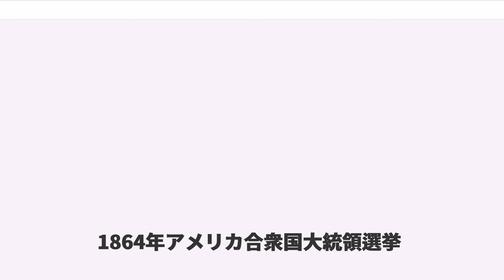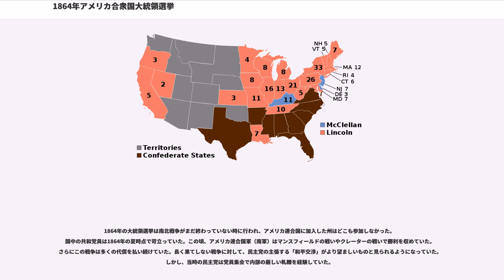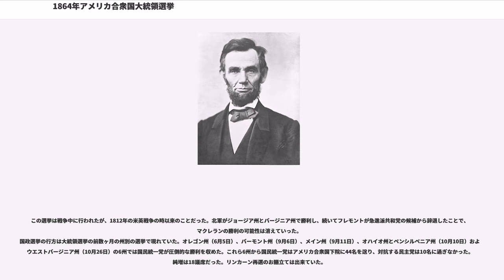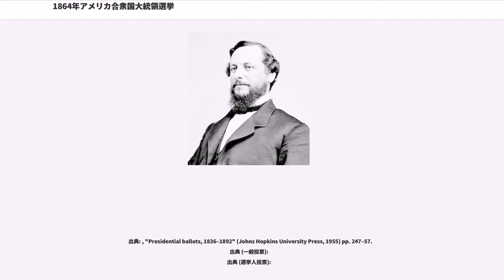1864年アメリカ合衆国大統領選挙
1864年アメリカ合衆国大統領選挙

1864年アメリカ合衆国大統領選挙（1864ねんアメリカがっしゅうこくだいとうりょうせんきょ、）は、1864年に投開票されたアメリカ合衆国大統領選挙であり、現職のエイブラハム・リンカーンが勝利を収めた。

リンカーンは共和党員であったが、と選挙協力を組んだ。この協力はという形を取った。
リンカーンの対立候補は、民主党のジョージ・マクレランと急進派共和党のジョン・C・フレモントであった。マクレランは「平和の候補者」であったが、個人的には党の綱領を信じていなかった。フレモントは郵政長官のモンゴメリー・ブレアをその役職から追い出す政治的な仲立ちをした後、1864年9月に選挙運動を止めてしまった。
1864年の大統領選挙は南北戦争がまだ終わっていない時に行われ、アメリカ連合国に加入した州はどこも参加しなかった。
国中の共和党員は1864年の夏時点で苛立っていた。この頃、アメリカ連合国軍（南軍）はマンスフィールドの戦いやクレーターの戦いで勝利を収めていた。さらにこの戦争は多くの代償を払い続けていた。長く果てしない戦争に対して、民主党の主張する「和平交渉」がより望ましいものと見られるようになっていた。しかし、当時の民主党は党員集会で内部の厳しい軋轢を経験していた。

最終的にウィリアム・シャーマンがアトランタに進軍し、ユリシーズ・グラントは南軍陸軍総司令官のロバート・E・リーをその首都リッチモンドの外郭に押し込めていた。北軍が勝つことは間違いなく終戦が近付いていることが明らかになってきた。

リンカーンと副大統領候補のアンドリュー・ジョンソンの組は「流れの途中で馬を変えるな」をスローガンにして進んだ。共和党は名前を「国民統一党」に変えて、タカ派民主党に訴えた。新しい名前は選挙後に消えた。しかし、ジョンソンが共和党員となることは無かった。

共和党すなわち国民統一党は、民主党をできるだけ悪く表現することに全力を注いだ。マクレランの平和主義的綱領を冷やかし、民主党を不実なマムシと非難した。11月8日、リンカーンは一般投票で40万票以上の差を付け、選挙人の獲得数でも多数となった。幾つかの州では兵士として従軍している市民が戦場で投票すること認めたが、これはアメリカの歴史でも初めてのことだった。北軍の兵士の70％以上がリンカーンを選んだ。

エイブラハム・リンカーンが共和党の候補者に指名された。共和党は1864年の選挙に限り国民統一党と名前を変えたので、一時的ではあるが存在しなくなっていた。しかし、リンカーンの指名は全会一致ではなく、リンカーンに不満な反対者22名は候補者でもなかったユリシーズ・グラントに投票した。統一の旗の下でタカ派民主党と協力していく機会と見た党員集会は、テネシー州知事のアンドリュー・ジョンソンを副大統領候補に指名した。副大統領候補は他にも現職のハンニバル・ハムリン、元ニューヨーク州選出上院議員ダニエル・ディキンソン、ブキャナンの内閣の閣僚ジョセフ・ホルトおよびベンジャミン・バトラーがいた。ハムリン以外はタカ派民主党員であった。

民主党の候補者

民主党はタカ派と反戦マムシ派に大きく別れていた。妥協の産物として戦争遂行派のジョージ・マクレランが反戦綱領と共に指名された。マクレランが投票で他の3候補を破り、副大統領候補にはが平和綱領で指名された。しかし、マクレランは個人的にはこの綱領を拒否していた。

この選挙は戦争中に行われたが、1812年の米英戦争の時以来のことだった。北軍がジョージア州とバージニア州で勝利し、続いてフレモントが急進派共和党の候補から辞退したことで、マクレランの勝利の可能性は消えていった。
国政選挙の行方は大統領選挙の前数ヶ月の州別の選挙で現れていた。オレゴン州（6月5日）、バーモント州（9月6日）、メイン州（9月11日）、オハイオ州とペンシルベニア州（10月10日）およびウエストバージニア州（10月26日）の6州では国民統一党が圧倒的な勝利を収めた。これら6州から国民統一党はアメリカ合衆国下院に44名を送り、対抗する民主党は10名に過ぎなかった。純増は18議席だった。リンカーン再選のお膳立ては出来ていた。

この選挙では24州のみが参加し、アメリカ連合国に加盟していた11州は加わらなかった。ネバダ州、ウエストバージニア州およびカンザス州が州に昇格...